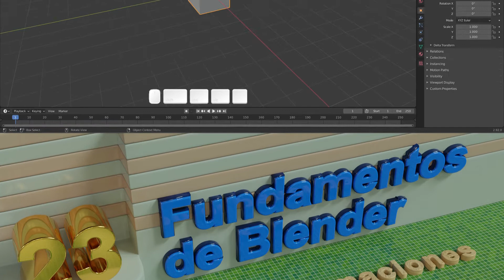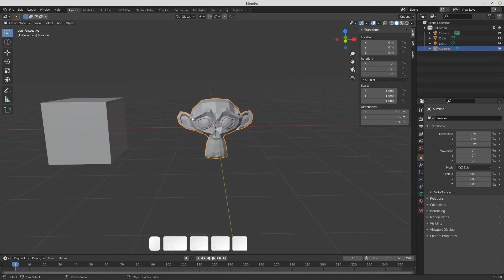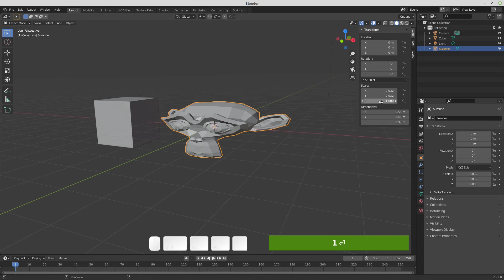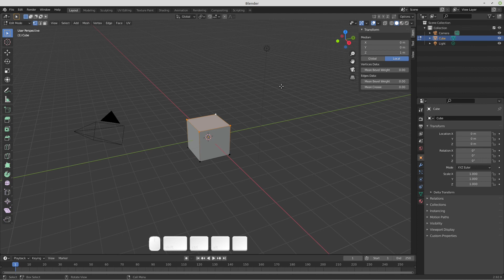23 Transformaciones con el panel de propiedades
23 Transformaciones con el panel de propiedades